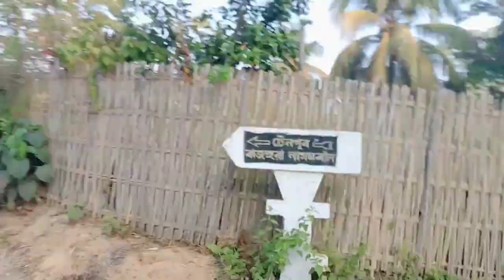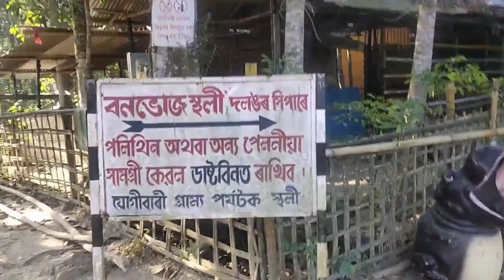Borholla to Golaghat Bycycle Ride ||New Vlog 2022||Sajid Ahmed golaghat family present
New vlog ata dixu 1st time apunaluke sabo ru kenekua hoixe comments kori jonabo bht khini vul hobo pre apunaluke maf kori amk alp ag bahi juwat hohai koribo buli akha thakil thnq you ❤️

Bycycle Ride Boy. Sajid, Wasim, Mustak

Editing... Meraj Ahmed

    🚲 Borholla to Golaghat Bycycle Ride 🚲

Dop... Hemonto Saikia